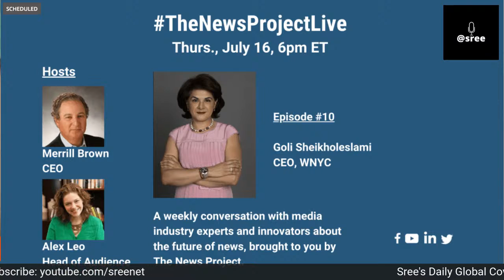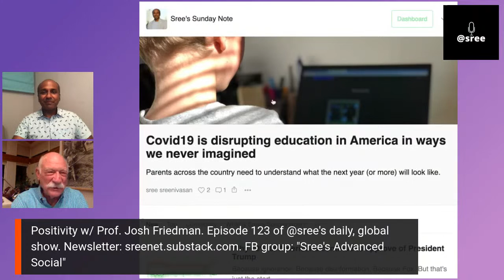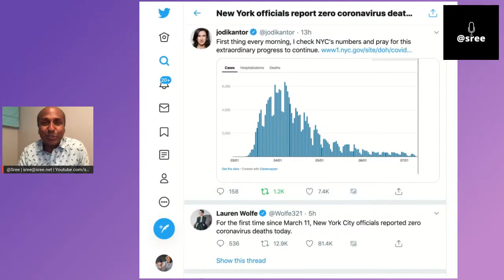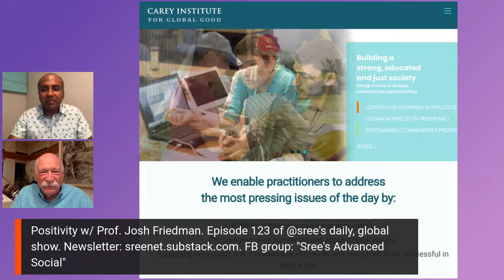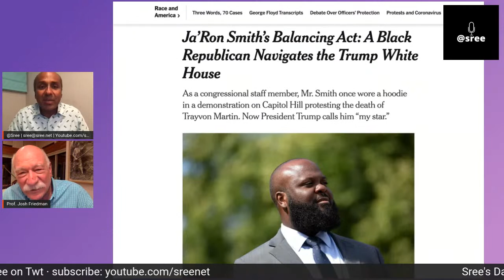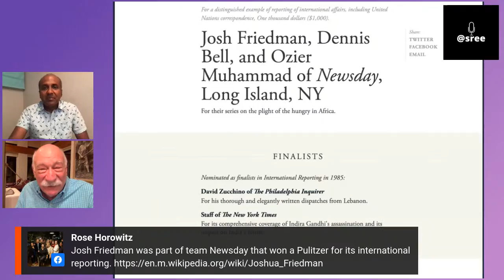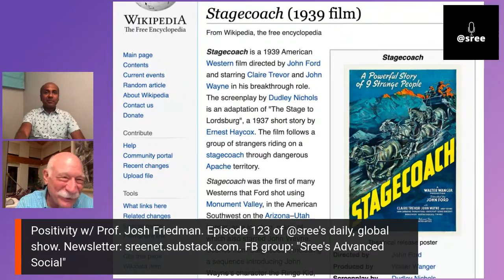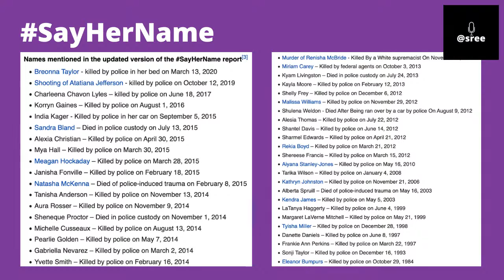LIVE! Positivity w/ Prof. Josh Friedman, Pulitzer winner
Positivity w/ Pultizer winner Prof. Josh Friedman!

Host: Sree Sreenivasan, Marshall R. Loeb Visiting Professor of Digital Innovation, Stony Brook School of Journalism; founder of Digimentors, a social, digital and virtual events consultancy

Live tweets by producers Rose Horowitz @RoseHorowitz31
and Vandana Menon @Vandana_Menon